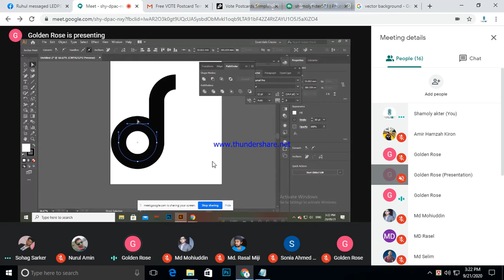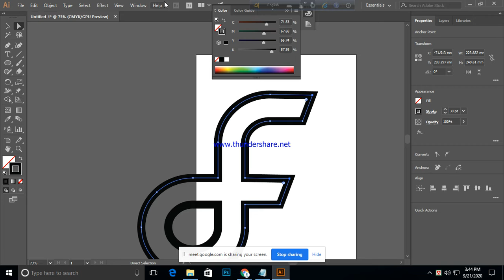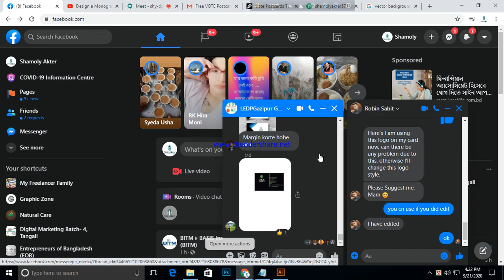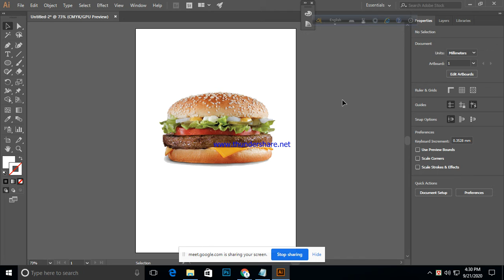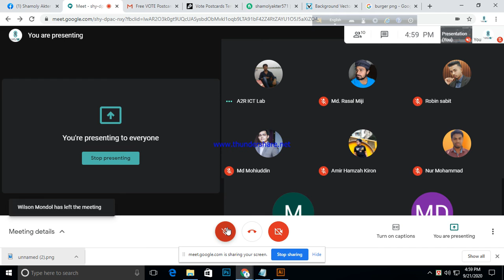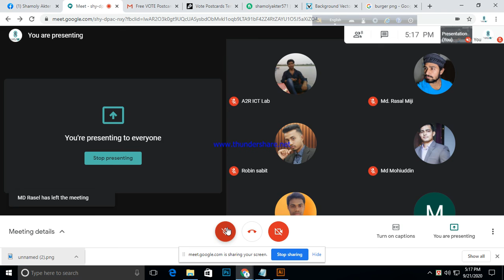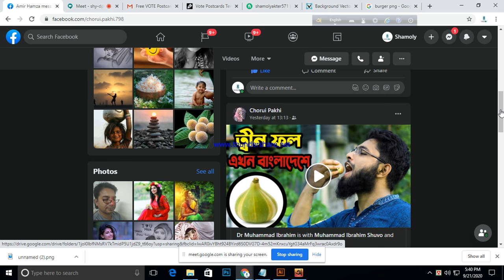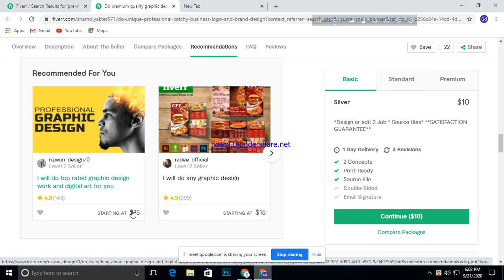LEDP | Graphics Design | Class 41 | Gazipur- Batch#4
LOT 13
Gazipur
Class 41
Batch#4